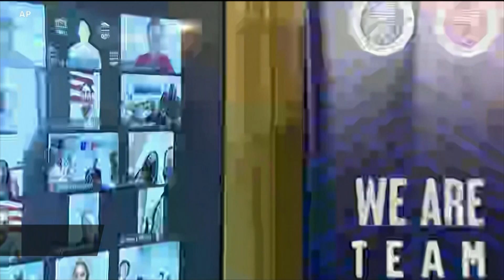MICHEZO DUNIANI LEO - UZINDUZI WA TOKYO OLYMPIC